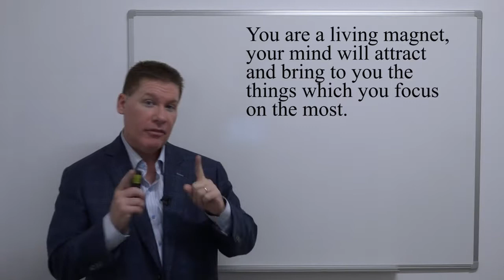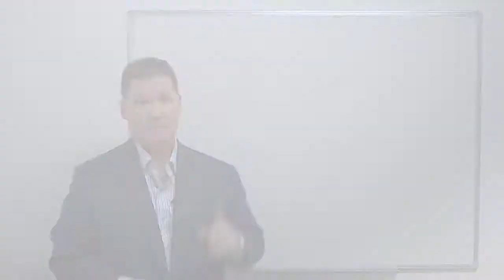Keys To Success You Are a Living Magnet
Your mind will attract the things you focus on the most. The things that you think and say to yourself most often are the things that will end up happening in your life. Change your attitude and your life will change with it.